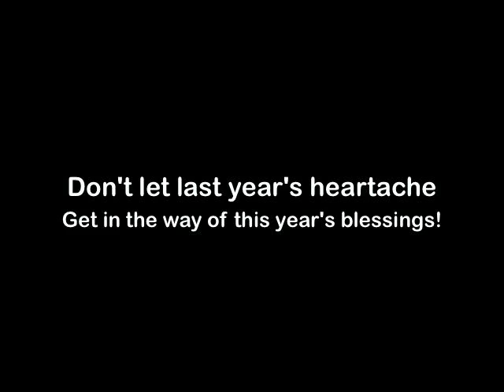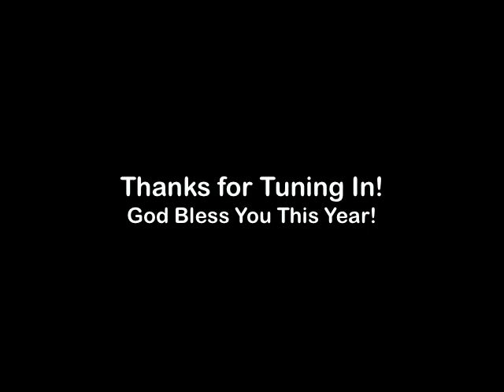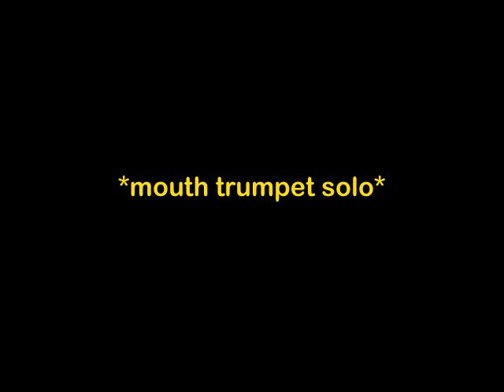Passion - These Are The Days (Jamie Cullum cover)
Hello 2010! You're lookin' good so far! :D

I hope that you all had an awesome New Year's celebration.. I had a great time with my family and church friends. Twas very fun! :)

This is a cover of Jamie Cullum's "These Are The Days".  Jamie Cullum is one of my inspirations and I'm a big fan of his work.  This video is dedicated to a good friend of mine that got his heartbroken pretty hard in 2009.  I just wanna let him know that there are better days to come in 2010! :) Everything happens for a reason.

Love you man and remember that it'll all reveal in time! :)

DREAM AGAIN in 2010,
Jeremy Passion